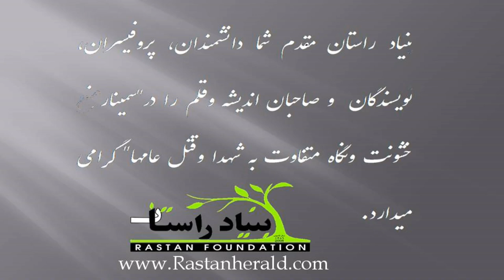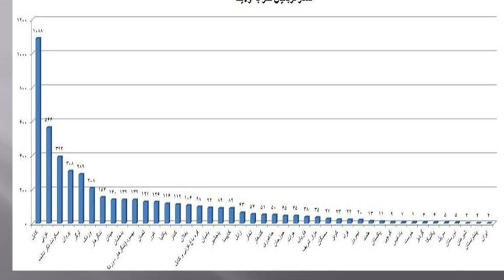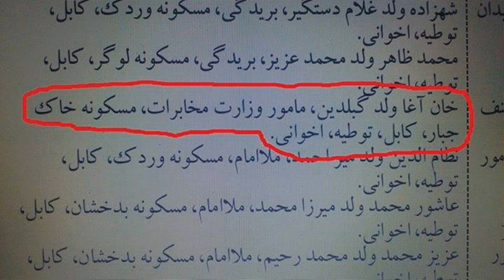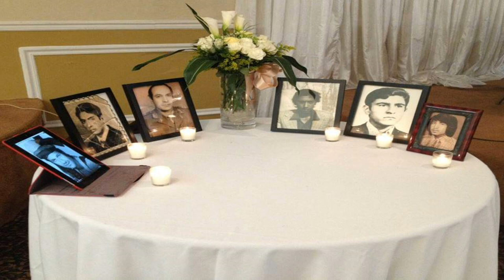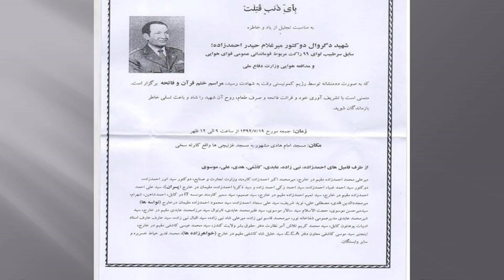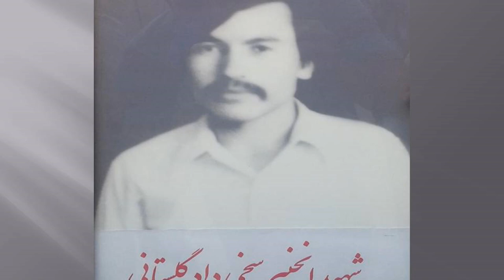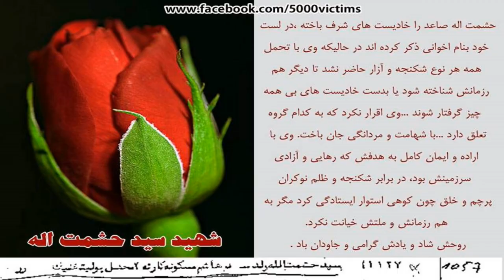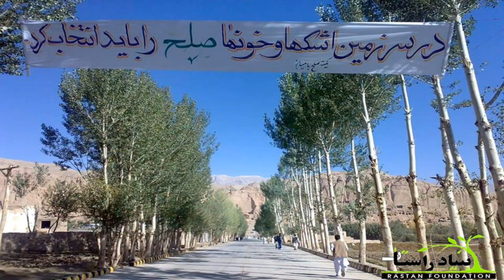تصویرشهدا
For more news, article poems, videos and Live Afghan Tv

Tags: Afghan Afghanistan best AFGHAN music 2012 new season TAHER KHAVARI dawood sarkhosh New Afghan Song Ahmad Zahir song ever NEW afghan songs Farhad Darya mast "afghan song" "new music" persian kabul herat afghanistan hazaragi "Farsi music Iran" Album Songs Dance tehran iranian tajiki

Afghanistan documentires
Afghan songs 2014
TAHER KHAVARI 2013
dawood sarkhosh 2013
New hazaragi Music 2013
Hazaragi song 2013
Hazara
Jaghori 2013
Bamiyan 2013
Hazara Quetta
5th Annual ATN Awards 2013
Afghanstar 2013
Afghanstar 2013
Afghan Stars
Ahmad Dawood Eqbal
Ahmad Fardin
Ahmad Jawad Karimi
Ahmad Ozair
Ahmad Parwiz
Ahmad Tahir
Ahmad Wali
Ahmad Walid
Ahmad Zahir
Aimal Shams
Ajmal Omid
Ajmal Parsa
Akbar Ramish
Akhtar Shawkat
Akmal Hamdard
Ali Etemadi
Ali Omid
AliReza Miri
Arash Howaida
Aref Jafari
Aref Kayhan
Aria Band
Aris Parwiz
Arvin Mehr & Amin AF
Aryana Sayeed
Asad Badie
Ashkan Rostami
Atash
Atif Samar
Attan
Awab & Shahab Moradi
Aziz Bahar
Aziz Guman
Bahar (Spring) Special
Baktash Joya
Baraan Group
Baryalai Samadi
Bashir Asim
Bashir Hamdard
Bashir Maidani
Bashir Wafa
Basir Baig
Basir Nadi
Behroz Rahimi
Belqis Younisi
Belton
Bezhan Zafarmal (DJ Besho)
Daud Hanif
Dawood Habibi
Dawood Sarkhosh
Dawood Waziry
Edris Sejdai
Ehsan Aman
Eiraj Kazmi
Eloxin (Rap)
Fahim Samim
Faiz Qaderi
Faraidoon Niazi
Fardeen Haqmal
Fardin Fakher
Fardin Faryad
Farhad Darya
Farhad Ghafoor
Farhad Shams
Farid Qaneh
Farzad Habib
Farzana Naaz
Fawad Ramez
Fayaz Hamid
Ferdaws Barin
Ferough Ahmad
Feroz Kondozi
Ghazal
Ghezaal
Godar Zazai
Gulzar Alam
Gulzar Hairan
Habib Qaderi
Habib Sharif
Hadya Rastagar
Hafiz & Devyani Ali
Hafiz Karwandgar
Hafiz Wesal
Hafizullah Gardesh
Haidari Brothers
Haider Saleem
Haleem Saboor
Hamid Aziz
Hamid Jalali
Hamid Naimi
Hamid Saadat
Hamid Shaidaie
Hangama
Haris Amir
Haroon Qayel
Hashmat Ehsanmand
Hasib Monis
Hasina Khan
Hasmudin Saighani
Hedayat Mahmood
Hojat Rahimi
Homa Afghanmina
Homayoun
Homayoun Sakhi
Homayun_Sahebzai
Indian TV Serials
Instrumental
Islamic Audios
Javid Citizen
Jawed Habibi
Jawid Khoshnood
Jawid Sharif
Kadir Hakimie
Khaled Kayhan
Khaled Khelwat
Khyal Muhammad
Latif Nangarhari
Madadi
Maihani
Mamoon Eshaq
Mansour Nazari
Maria Ayar
Mariam Wafa
Mashal
Masoud Hamnawa
Matin Osmani
Mehdi Afshar
Mehrangez
Milad Sepas
Mir Maftoon
Mirwais Hamrah
Mirwais Nejrabi
Mirwais Penhan
Mirwais Qasemi
Morteza Tondar (Rap)
Mozhdah Jamalzada
Mujeeb Suroosh
Murtaza Mashall
Musawer Roshan
Mushtaba Moheb
Mustafa Jalali
Mustafa Kamaly
Mustafa Sufi
Mustafa Urooj
Nabil Joyan
Naghma and Mangal
Najeebullah Mahmoodi
Najib Haqparast
Najib Rahy
Najib Sayed
Najim Nawabi
Najim Nekzad
Naseer Ahmad Wafa
Nashenas
Nasim Hashemi
Nasrat Parsa
Nasrat Sharqi
Naveed Anil
Navid Forogh
Naweed Sabirpoor
Nawid Sahel
Nazir Aziz
Nazir Khara 2012
Nizam Donya

Shekib Mosadeq
Shekib Suzan
Shekib Zia
Shershah Mahiar
Showwkat Omar
Siawash Mateen
Sitara Nawabi
Sohila Zaland
Sohrab Halim
Suhel Eshpari (Rap)
Sulaiman Sareer
Suliman Khan
Sultan Hamahang
Taher Shubab
Tamim Hashimzada
Tamim Noorzai
Taranasaz
Tawab Arash
Turyalai Tapesh
Umaira Sediqzadah
Ustad Awalmir
Ustad Hussain Arman
Ustad Mahwash
Ustad Qasim
Ustad Rahim Bakhsh
Ustad Sarahang
Ustad Shadkam
Ustad Shahwali
Vahdat Rahimi
Vaheed Kaacemy
Valy 2012
Various Artists
Wahed Wahedi
Zarif Yousefi
Zia Saraaj
Zoobin Anwari